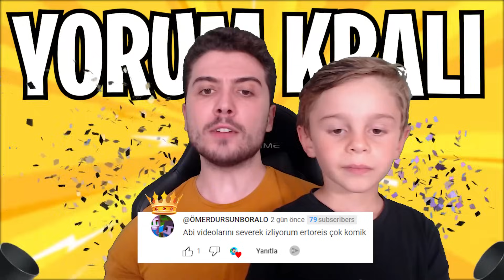💥 EŞYALARI TOPLADIK DÜŞMANLARLA ÇATIŞIYORUZ! 💥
► Bugün Roblox Too Many Weapons oynadık.